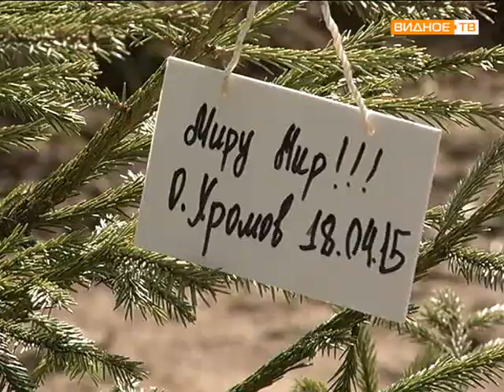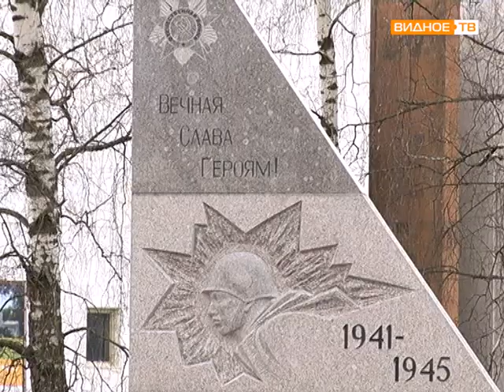субботник в горках Ленинских